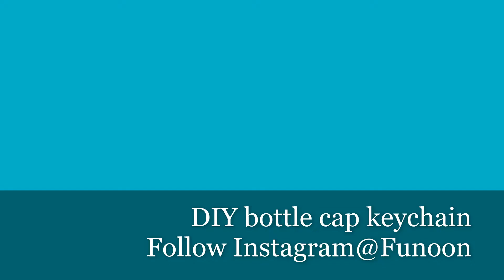How to reuse bottle caps| DIY BOTTLE CAP key chain | easy craft ideas | How to make key chain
Welcome back to another video! I’m so excited with another episode from Bayaras Stories,This video is a vlog where I take you through how I’m preparing DIY BOTTLE CAP IDEAS

Query Solved
How to make Instant DIY
How to make Instant BOTTLE CAP CRAFT
 How to make Easy DIY at home
easy DIY bottle cap

How To Make key chain malayalam
How to make diy bottle cap malayalam
How to make easy key chain at home